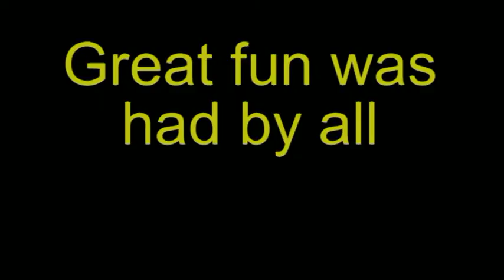HDC day at the pool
Grade 1 class of the Human Dignity Centre School going for swimming lessons at the MacArthur swimming pool.